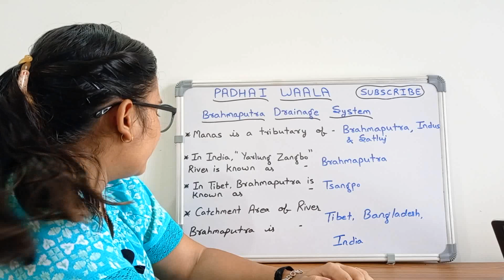Brahmaputra Drainage System | Brahmaputra River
Notes ke liye Hamari website ko bhi app check kar sakte hain
Topics Covered
Brahmaputra Drainage System
Brahmaputra River
Brahmaputra River System
Brahmaputra drainage system upsc
drainage system of Brahmaputra river
drainage system of Brahmaputra
Brahmaputra Nadi
Brahmaputra river origin